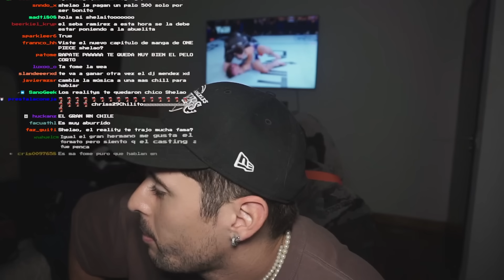¿QUÉ SE VIENE DESPUÉS DE LA VELADA?